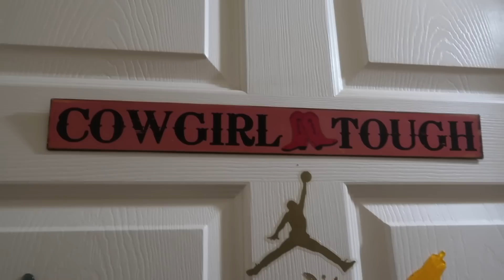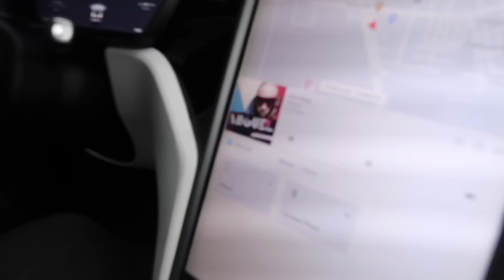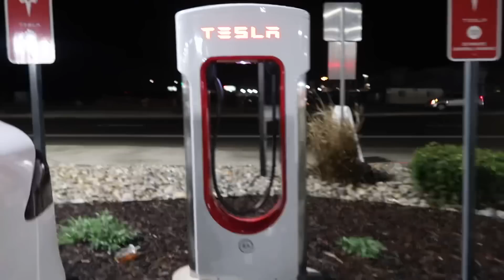GETTING MY FAMILIES REACTION TO OUR NEW CAR! *Tesla Model X* (hilarious)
We hope you guys enjoy this funny vlog with our family! Please help us out by giving this video a big thumbs up!! Don't forget we love and appreciate you all !